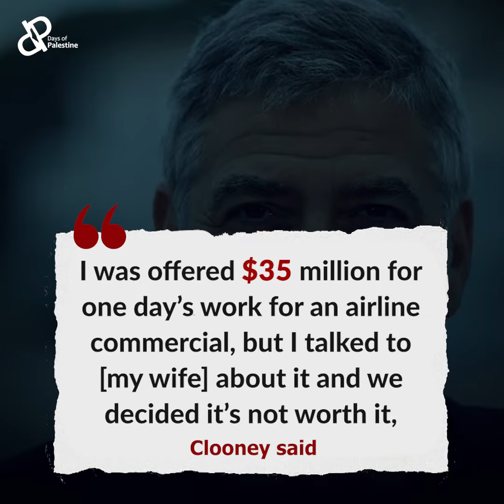Did George Clooney boycott Israel?